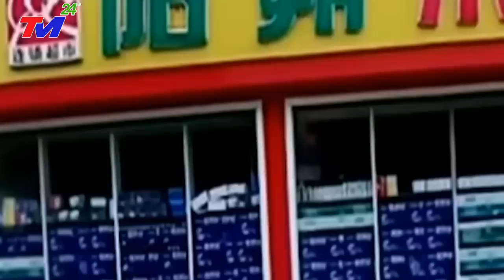🔴KHẨN CẤP 25/10 : T.C.BÌNH BÁO ĐỘNG TOÀN QUỐC khi ĐẬP TAM HIỆP BỊ CHO NỔ TUNG